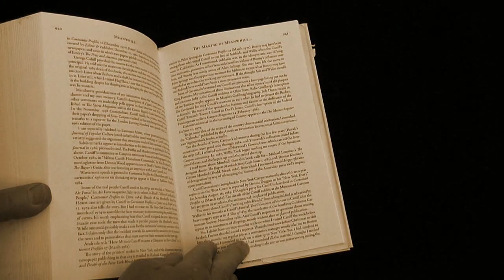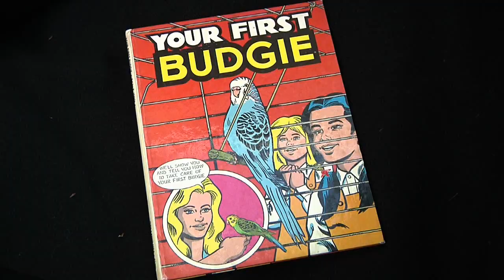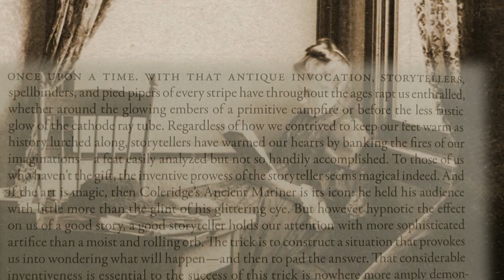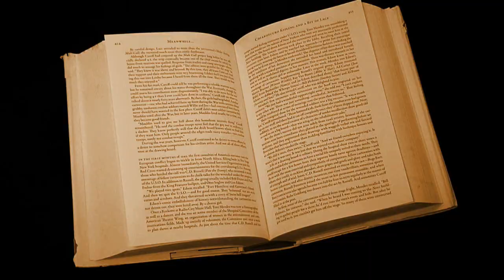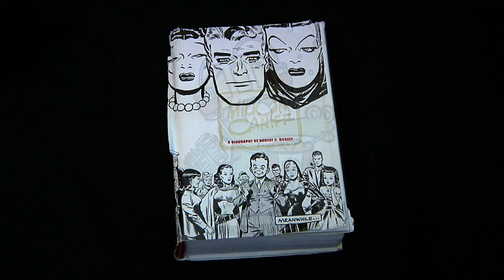2011 Reuben Awards Ken Burns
A sneak preview of the new Ken Burns documentary about the "History of the Comic Strip."